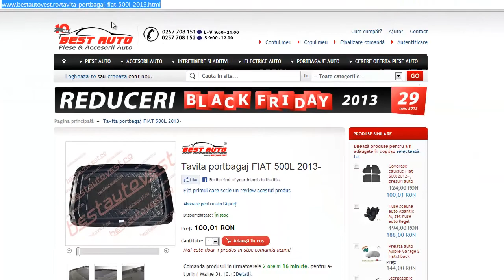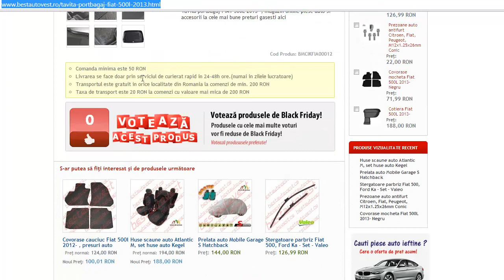Tavita portbagaj FIAT 500L 2013-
CALITATEA TAVITELOR
INTRETINERE
MARCA CIK Polonia®
-CIK Polonia® este o marca din Polonia specializata in productia de accesorii auto ce pune accent pe precizie , calitate si rezistenta!